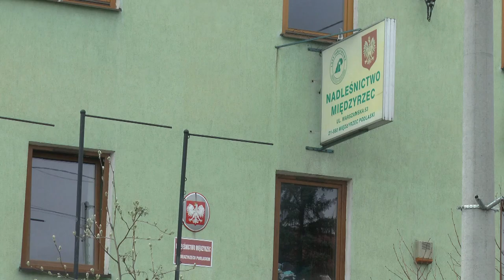Międzyrzec: Wielkanocne prezenty dla uchodźców przebywających na terenie miasta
24 kwietnia w dawnym budynku Nadleśnictwa Międzyrzec przy ul. Warszawskiej w Międzyrzecu Podlaskim odbyło się uroczyste spotkanie wielkanocne, podczas którego wręczono prezenty uchodźcom z Ukrainy przebywającym na terenie miasta. W spotkaniu uczestniczyli Wiceminister Sprawiedliwości dr Marcin Romanowski oraz Nadleśniczy Leszek Michalec.